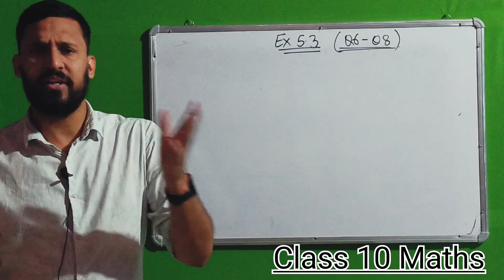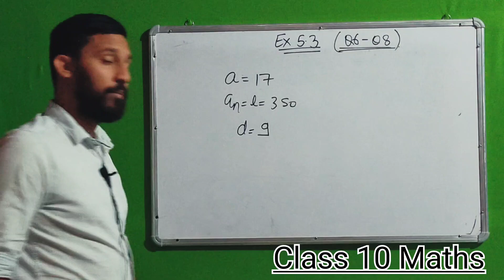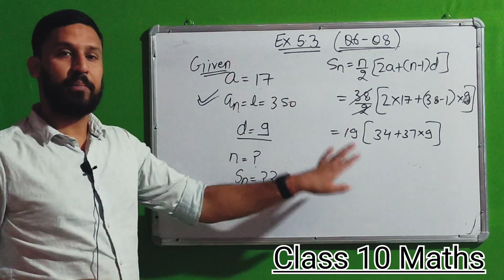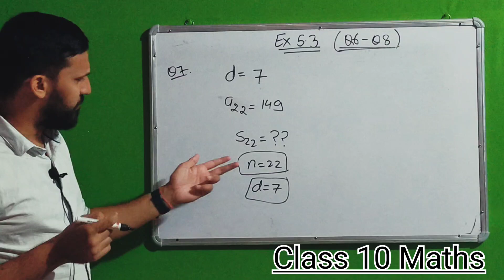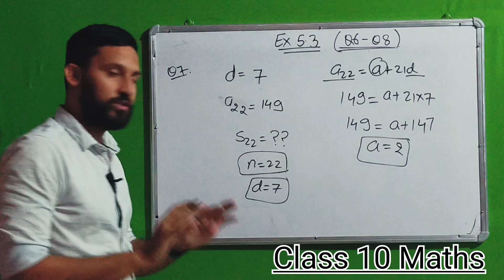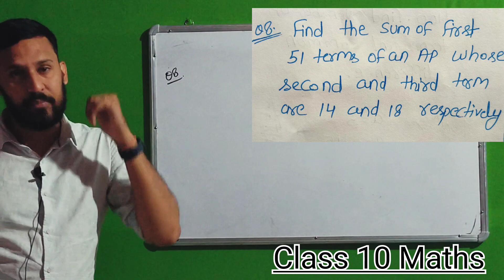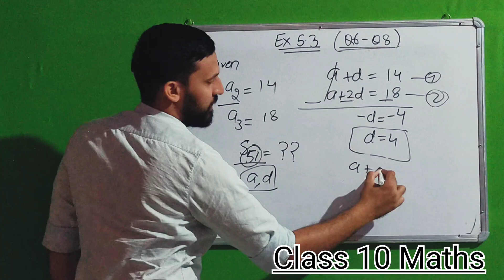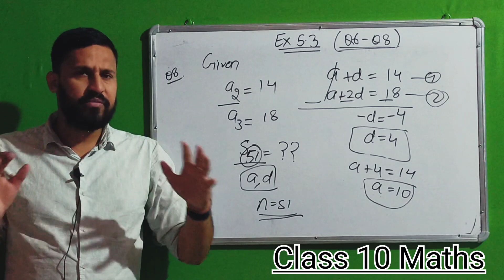Ex 5.3 Question 6 & 8 || Class 10th Maths || Complete solutions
Hii everyone , we discuss Complete solutions of Questions of Ex 5.3

        MATH_WALLA